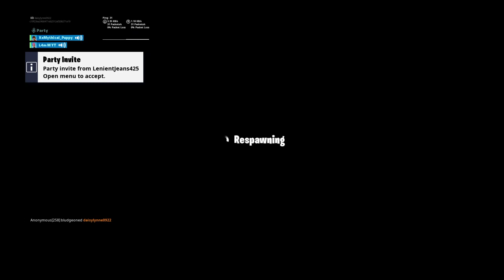Friends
when i live stream the first comet will be able to play with me that day but you will have to type your user name in the chat!